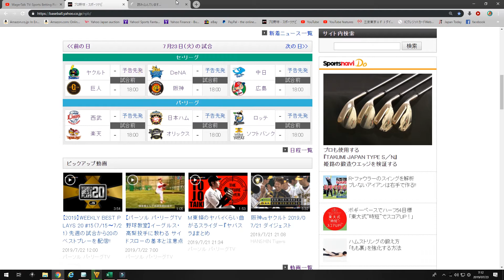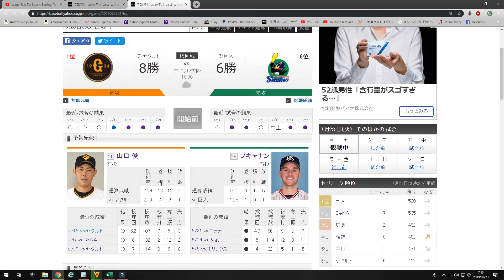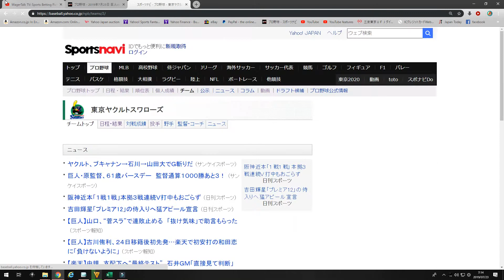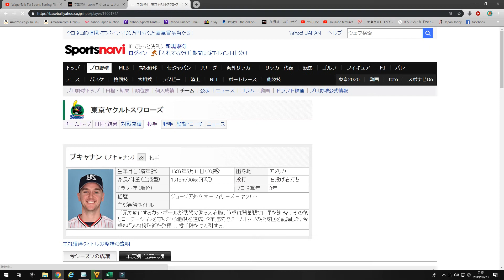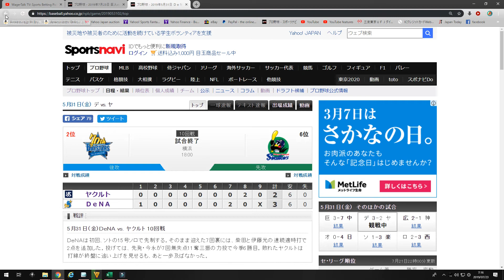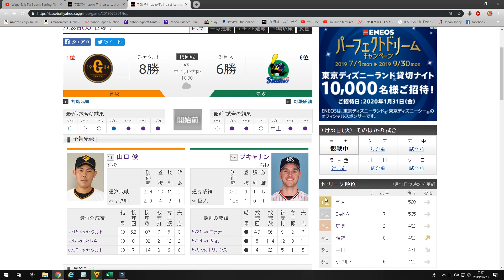Yomiuri Giants vs Yakult Swallows - Japanese Baseball Betting Predictions and Free Pick 7/23/19